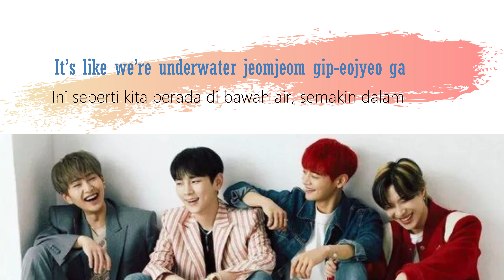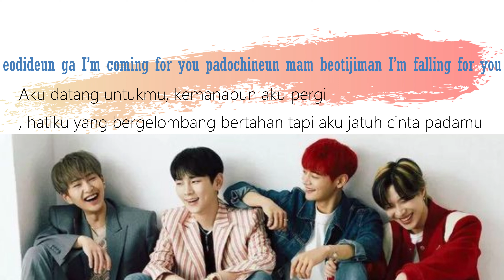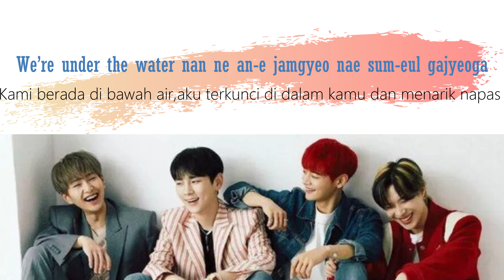LYRICS SHINE - ATLANTIS [SUB INDO][ROMANIZED]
nonton di channel ini seklai aja ya fren abis itu lanjut streaming mv link dibawah ini